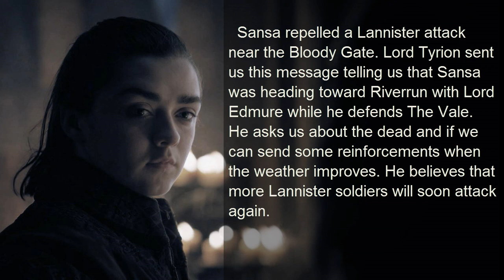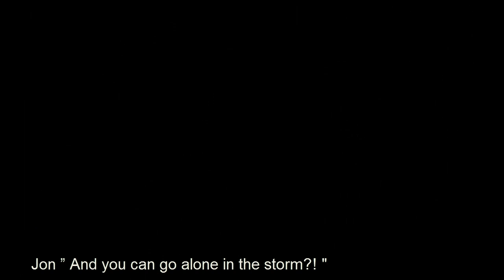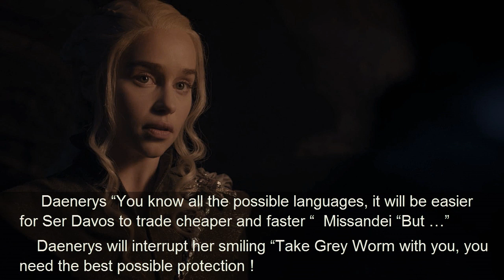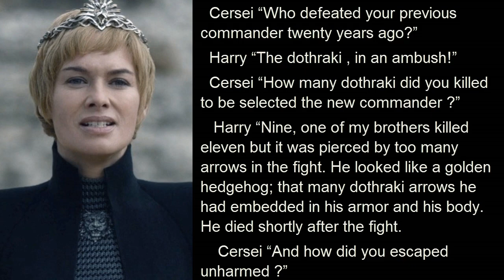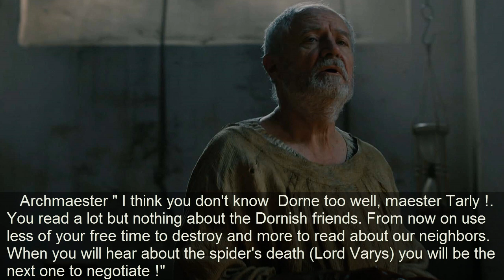Game of Thrones season 8. Arya Stark rides direwolves. Harry Strickland appears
Game of Thrones season 8.  Arya Stark rides direwolves. Harry Strickland appears, he leads the Golden Company

Some predictions, personal fan fiction related to Game of Thrones season 8. This is part 20 of the story !
Everything is in story mode - text and not narrated

- Jon and Arya
- Bran sees the past
- Arya rides direwolves
- Daenerys and Davos
- Cersei and Harry Strickland